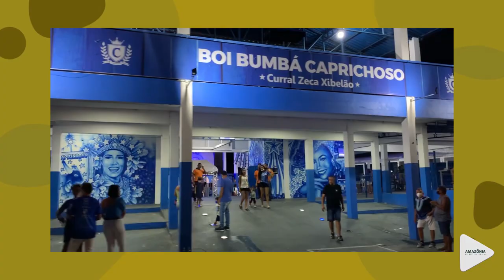CULTURA E LITERATURA AMAZÔNICA: Volta dos ensaios do Boi Caprichoso